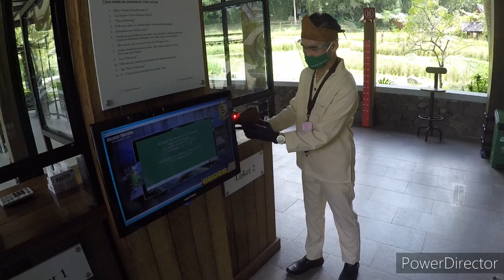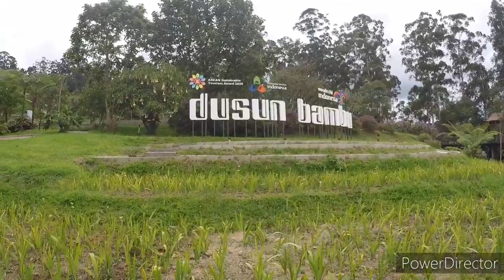AZIL TRIP || DUSUN BAMBU LEMBANG || New Normal With New Concept "Private Sanctuary Lifestyle"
Ini adalah sekilas video tentang Dusun Bambu yang ada di Lembang Bandung..
Video ini kami rekam saat kami berkunjung pada tanggal 9 Januari 2021..
Kmi mohon maaf jika terdapat banyak kekurangan di video ini..
perihal tempat wisatanya juga belum semua yg kami kunjungi.. seperti Rumah Adat, bersepeda dan lain- lain.. mungkin nanti pada kunjungan kami yg berikutnya akan kami datangi dan kami videokan pastinya..

Terima kasih untuk kalian yg sudah nonton..